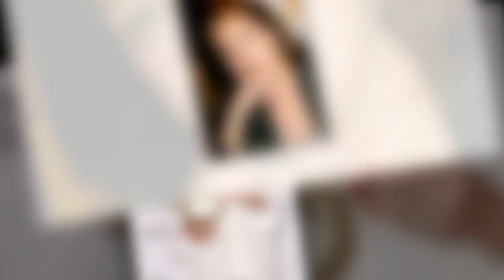Françoise Fabian a 90 ans : son évolution physique en images